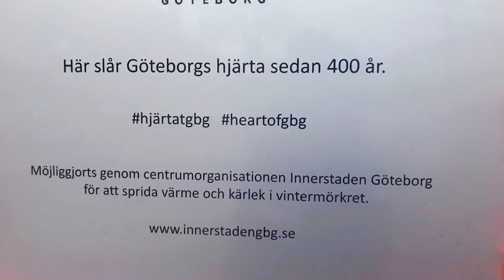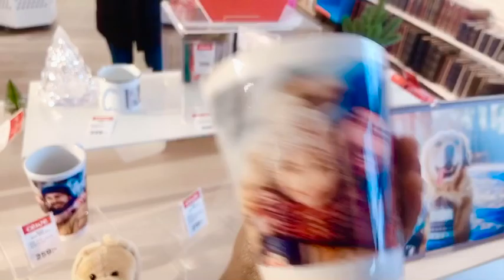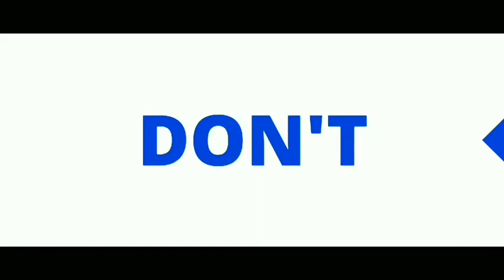KHADAR O SIXIRkii ABUKAR MAHDI iska FURFURAY O FAHIIMO TALADEEDA QAATAY & RAALI GAREyay Ilhan Xarago